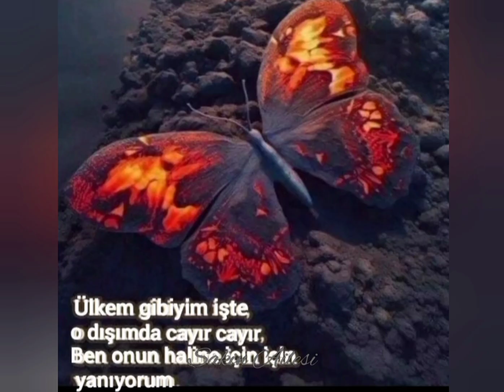İnsanın kanı bozulmaya görsün,Ne laf kâr ediyor ne küfür.